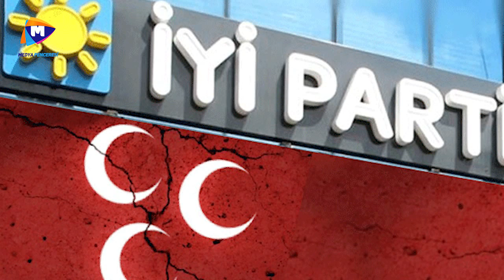Erken seçim sinyali! Devlet Bahçeli'den İYİ Parti'ye tarihi çağrı